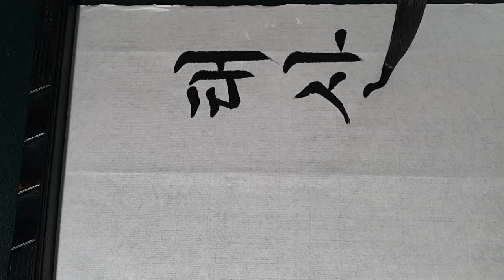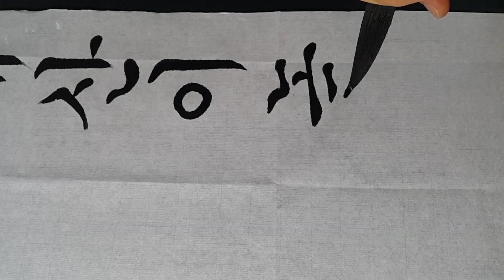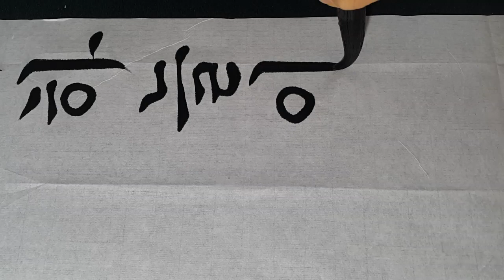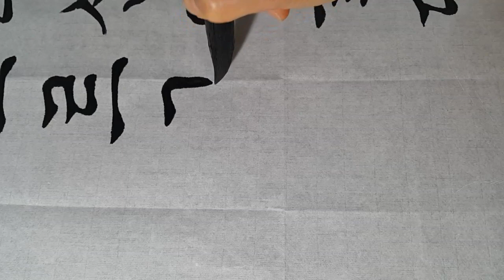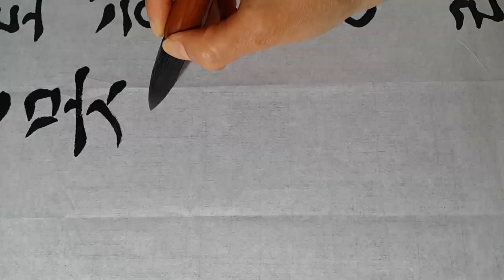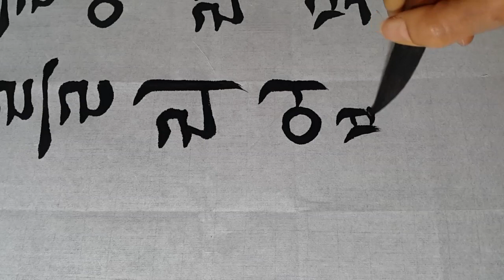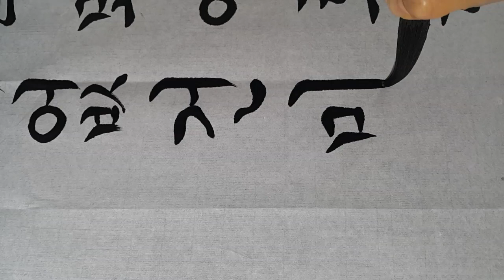양사언 태산이높다하되 궁체정자